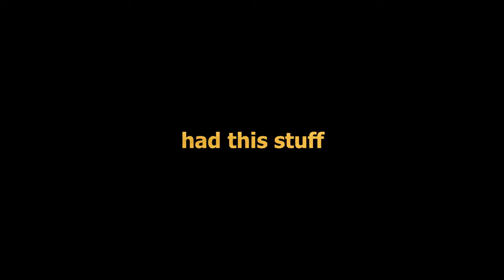certified how mad